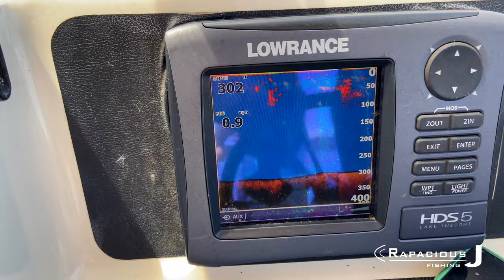Shrimping San Juan Islands 2022